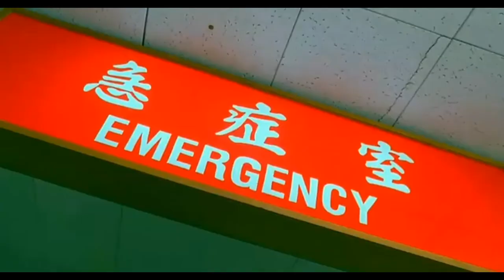Stephen Chow on how NOT to handle TNT! - Classic Stephen Chow - 周星驰 - Kung Fu Shorts For You!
Enjoy these classic clips of Stephen Chow (周星驰) in his famous martial arts and comedy films! He is truly the master of Hong Kong Action and a treasure to the world! The short clips are designed to make you laugh and remove the day-to-day stress bringing you down! Stephen Chow / 周星驰 to the rescue!!

Have some ideas for videos or want to share your favorite Kung Fu movie or scene?? Do you have a favorite movie, scene or song you want to share?